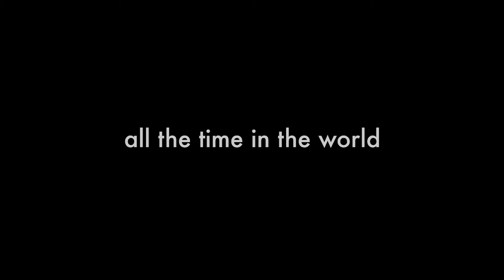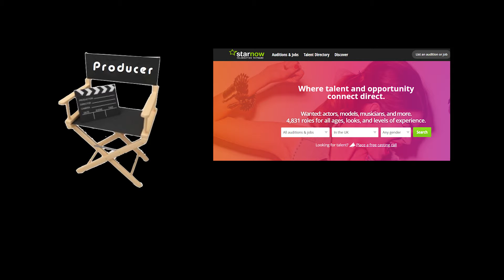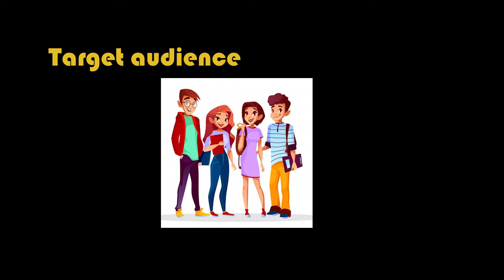Term2 Video Presentation